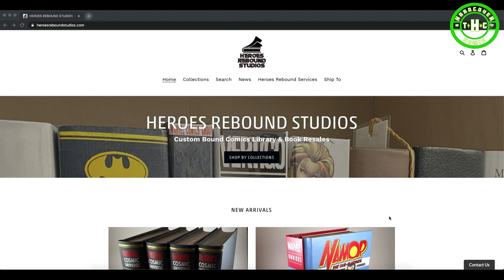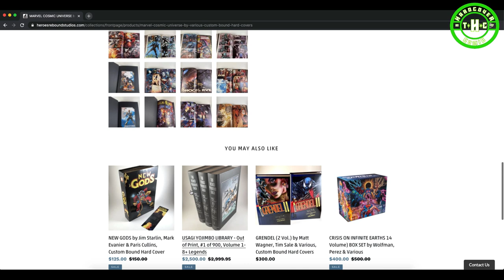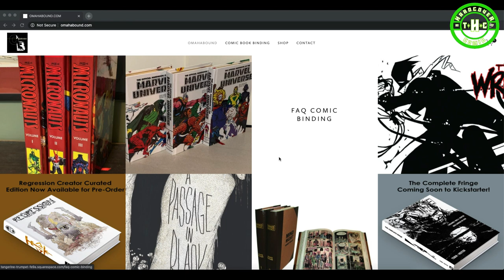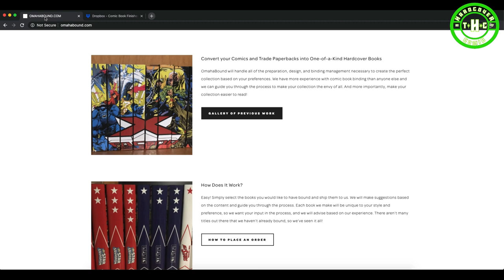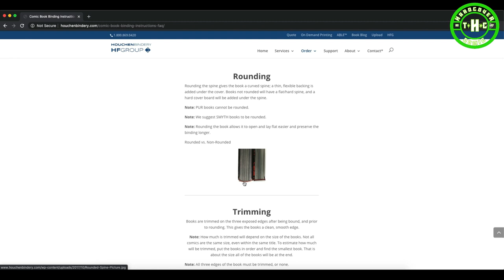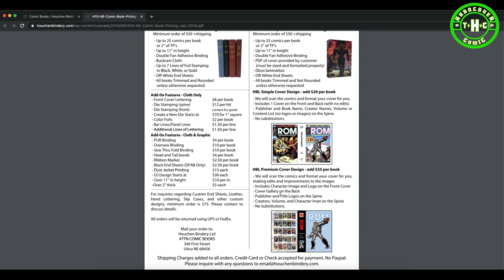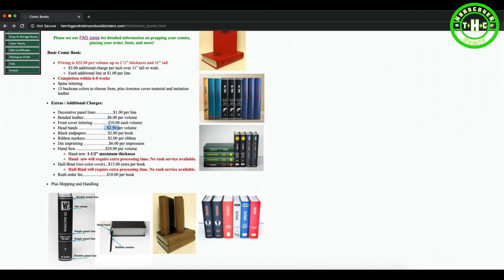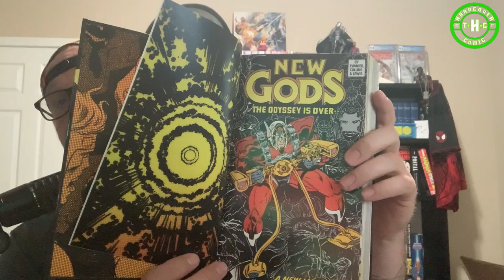A more in depth look at Houchen, Omahabound, Heroes Rebound and Herring and Robinson!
I go over the 4 main companies/binderies that people utilize here in the US for custom binds. It's a long video I know, but hopefully this will help those that are trying to wade through the maze of custom binds.